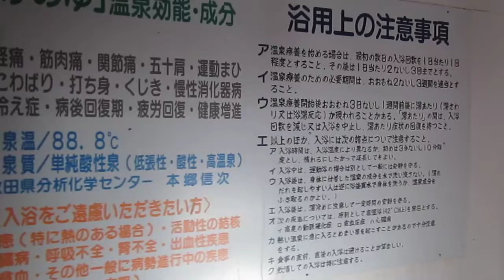蒸ノ湯温泉・秘湯の宿ふけの湯 内湯